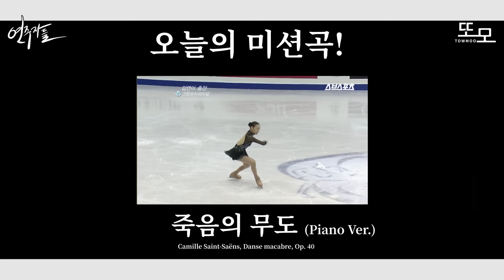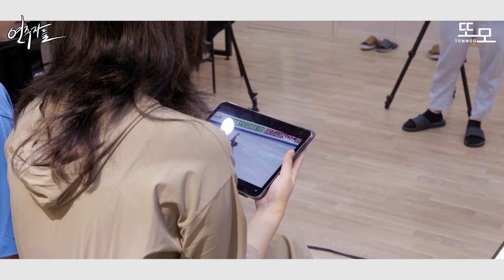모두가 아는 전설의 극악무도한 곡을 1시간만에 완성하라고해보았더니 ㅎㄷㄷ (feat 20년지기 프로 피아니스트)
이나우 김경민 피아니스트 첫 듀오 콘서트
많은 응원부탁드립니다 :)

🎤사용된 마이크:
피아노마이크: PM40T